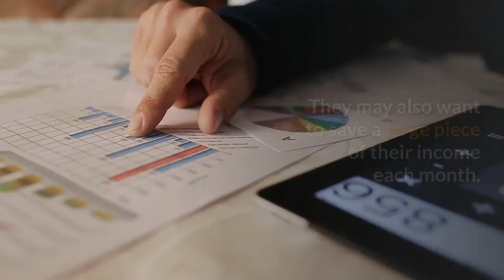The Money Counselor: Why don't people save enough money?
Why don’t people save enough money? They realize that they need to save money. But they’re probably not doing it. Or, at least not as much as they could be.

People can call it a budget, a financial plan, or microeconomics. But whatever name they give it, the most important part of the family economic dynamic isn’t HOW MUCH money they have...it’s how they SPEND the money they have.

If people focus on budgeting, they can gain control over their family’s finances. The mechanics of a family budget are fairly straightforward. People bring in a certain amount of money. They do this through work, entitlement programs such as Social Security or other pensions, or investments. From that money, or income, they need to pay for the basic needs of the family. These include housing and utility costs, food, clothing, transportation, insurance, and so on.

They also pay for the frills the family has come to expect like, cable, vacations and fancy gifts around the holidays. That sounds simple enough, but people find that their family’s needs and expectations slightly exceed their income. They may also want to save a large piece of their income each month. But when the end of the month comes, they find that they’re a bit short.

Let The Money Counselor help you design a financial plan that will build wealth for your family’s future.

Visit our Facebook page @moneycounselor1